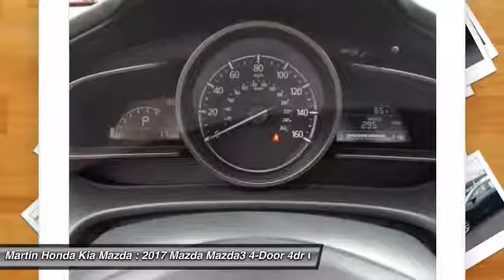2017 Mazda Mazda3 4-Door Martin Honda Kia Mazda M178156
2017 Mazda Mazda3 4-Door Touring

Looking for the right 4dr car? Today could be your lucky day. this 2017 Mazda Mazda3 4-Door could be yours.